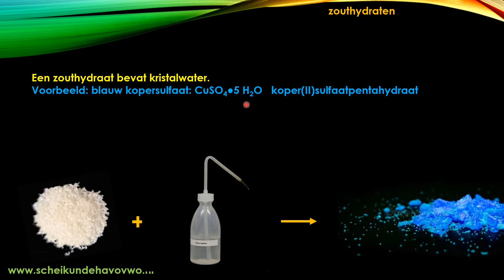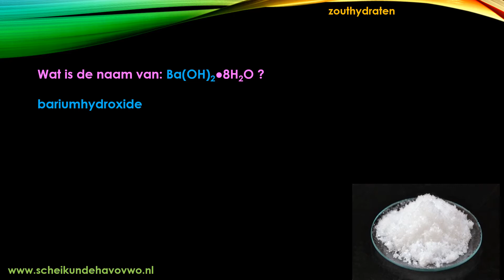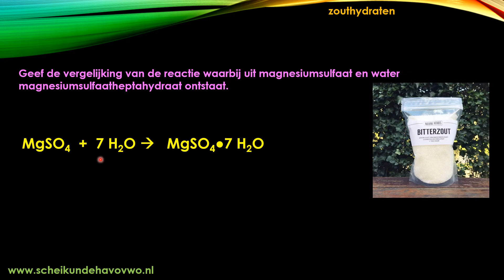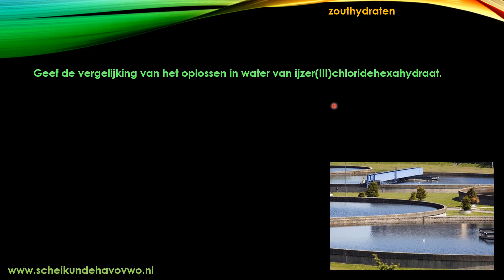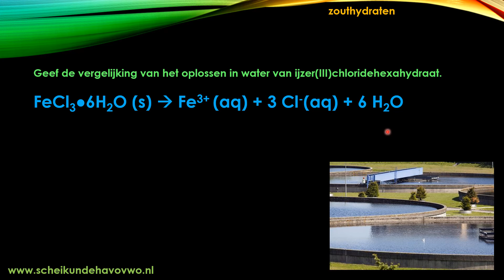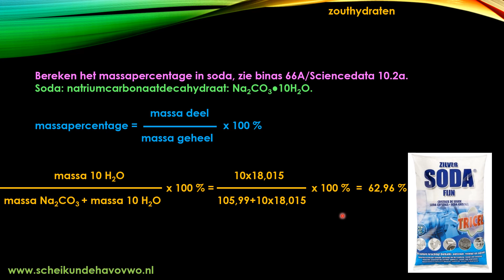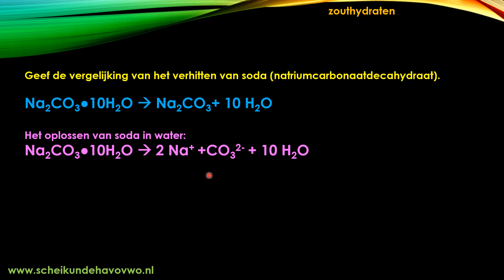zouthydraten, kristalwater in zouten, reactievergelijkingen en formules van een hydraat.